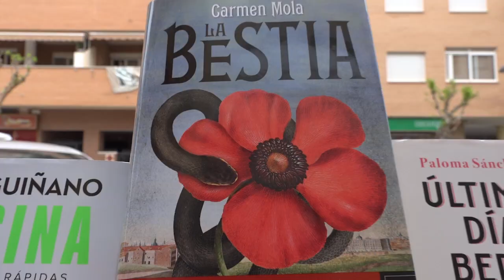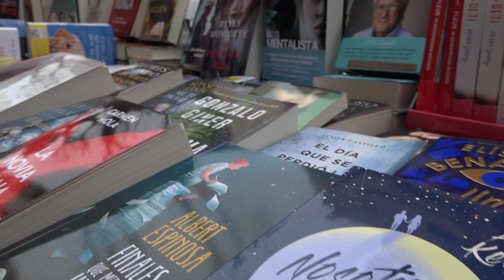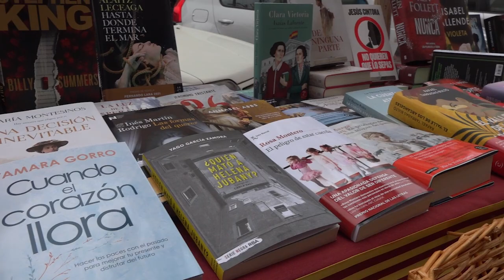Sant Joan recibe a Sant Jordi con una rosa de regalo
Con esta iniciativa tan original, sacando los libros a la calle el Ayuntamiento de Sant Joan se suma a la conmemoración del Día Internacional del Libro que se celebra coincidiendo desde 1988 con el ya tradicional día de Sant Jordi.